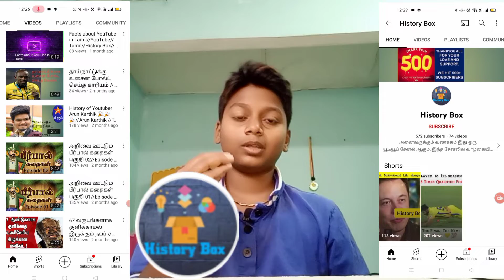Mahaan official trailer reaction